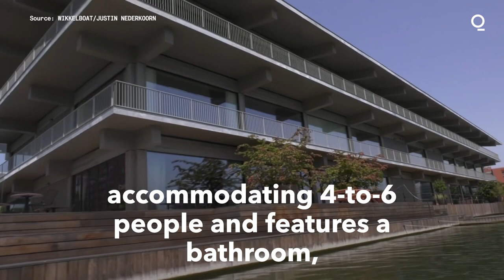This Houseboat is Made From Cardboard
House boats made of cardboard are now floating in the Netherlands.

Used for overnight stays and professional events, they could help Dutch cities expand on the water in the future.